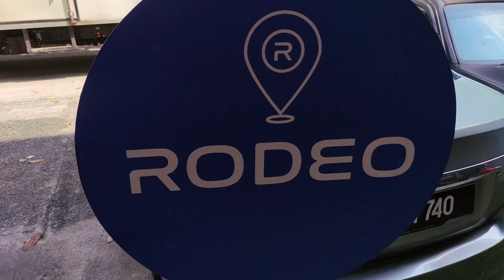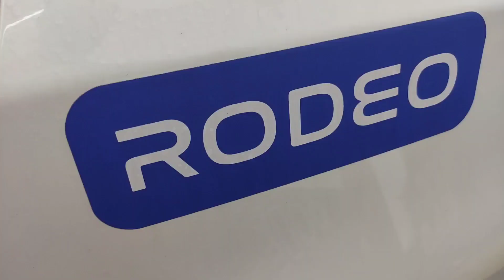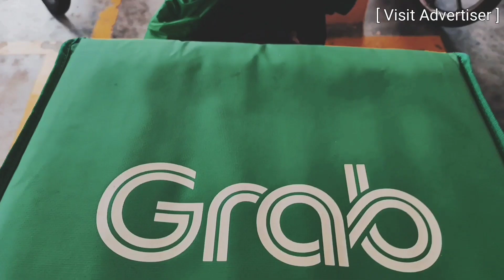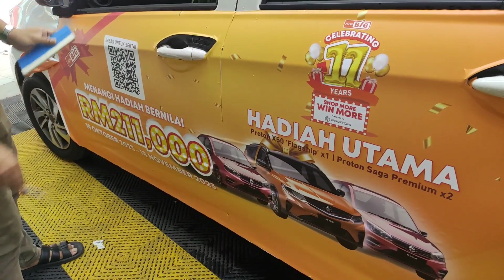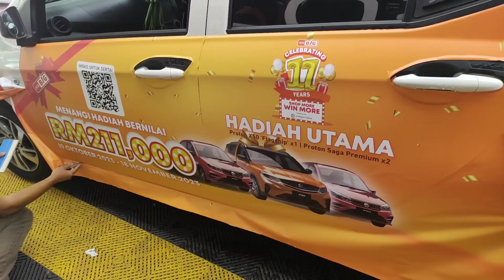Pasang Sticker Ads Rodeo Dapat Duit | MyRodeo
Syarat pendaftaran Akaun Grabcar E-Hailing adalah seperti dibawah:

1) Wajib Usia 21-69 tahun sahaja
2) Wajib ada Lesen Memandu Penuh CDL
3) Wajib ada Lesen PSV
4) Kenderaan Usia 15 tahun ke bawah sahaja
5) Ada Insurans Tambahan E-Hailing (Tahunan/Harian)
6) Rekod Saman PDRM/JPJ tidak lebih 3 saman  dalam tahun semasa
7) Tiada Rekod Jenayah Sivil / Kes Makhamah Sivil

Syarat pendaftaran Akaun Grabfood Rider (BIKE) adalah seperti dibawah:

1) Usia 18-69 tahun sahaja (ikut tahun)
2) Wajib ada Lesen Memandu B2 (Min. Lesen P)
3) Tiada had usia & model motosikal
4) Roadtax motor masih hidup
5) Rekod Saman PDRM/JPJ tidak lebih 3 saman dalam tahun semasa
6) Tiada Rekod Jenayah Sivil / Kes Makhamah Sivil

Nak daftar akaun Grabfood Rider/Grabcar E-Hailing / Aktifkan Semula Akaun Grab Partners ?

1) Nama Penuh seperti dalam IC :
2) No HP (Aktif terima SMS) :
3) Email Gmail Sahaja :
4) Pilihan Service Type : (GrabFood Rider / Grabcar E-Hailing)? :
5) Pilihan Bandar/Negeri :

6) No IC :

AbangGRAB adalah Authorised Grab Alpha Driver Malaysia menguruskan pendaftaran Akaun Grab Partners.

Kelebihan mendaftar Akaun Grab Partners melalui AbangGRAB Channel - AUTHORISED GRAB ALPHA DRIVER ialah :

↗️KELULUSAN AKAUN 3-7 HARI BEKERJA JIKA TIADA MASALAH PENDAFTARAN
↗️KHIDMAT NASIHAT PERCUMA
↗️GUIDE A-Z SEHINGGA SELESAI AKAUN
↗️GROUP SUPPORT 24/7 (JOIN WHATSAPP GROUP ABANGGRAB CHANNEL)
↗️FREE OF CHARGE (FOC)
-😎↗️BERPENGALAMAN +-7 TAHUN DALAM INDUSTRI E-HAILING SEJAK ZAMAN UBER
↗️MAHIR SELOK BELOK URUSAN PENDAFTARAN AKAUN /RETURN2GRAB / PROSEDUR BERKAITAN E-HAILING / INSURANS/ PUSPAKOM

Thanks & Regards 🤗

AbangGrab Channel
Authorised Grab Alpha Driver

Thanks & Regards 🤗